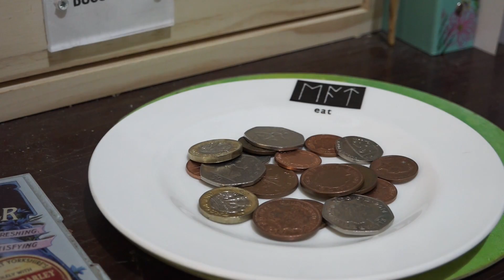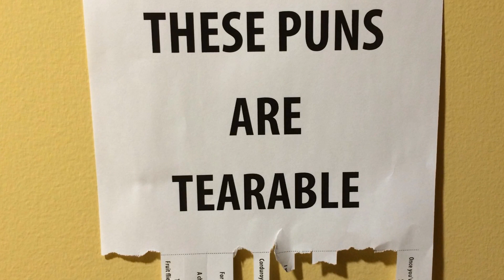Where Do Piggy Banks Come From? : Archae-Facts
Today, we examine the origins of the humble piggy bank!